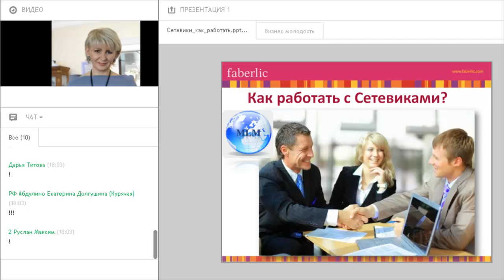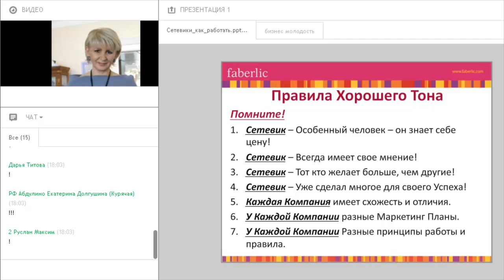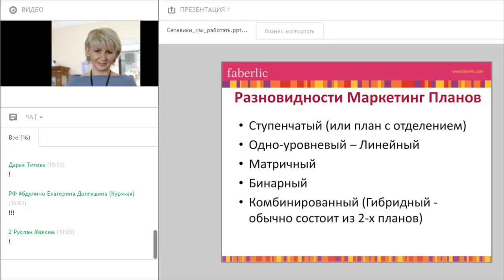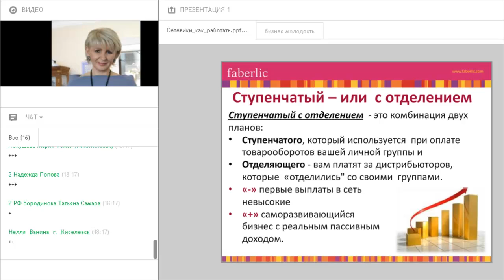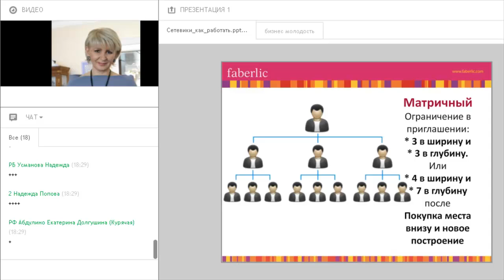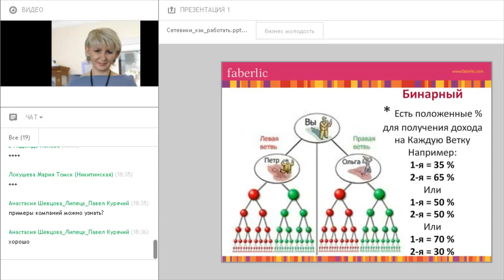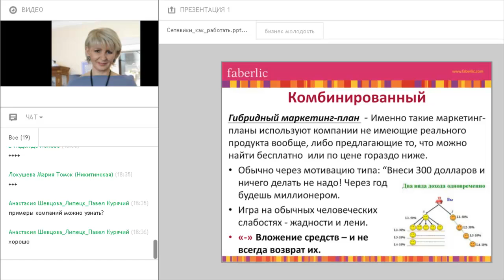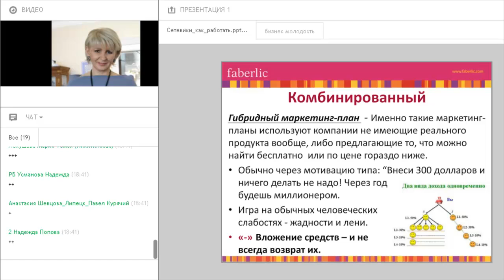Маркетинг Планы Компаний МЛМ - Как Привлекать Сетевиков в Ваш МЛМ Бизнес (Видео 1/3)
Маркетинг Планы Компаний МЛМ - Как Привлекать Сетевиков в Ваш МЛМ Бизнес - это Видео 1/3, поэтому смотрите остальные 2 видео здесь:

В этом видео я расскажу - как я увеличила Оборот своего МЛМ
Бизнеса на целых 400% (с 7000 Баллов до 30 000)... Всего за 12 месяцев.

Я расскажу “5 Разновидностей Маркетинг Планов МЛМ Компаний”;

И как я нашла способ эффективно Привлекать в Сетевой и делать граматный Рекрутинг, а не переманивание.

Я наконец-то решила поделиться с Вами своей Секретной Тактикой - как я делаю Привлечение в Сетевой за счет
того, что могу разложить любой Маркетинг План Сетевой Компании.

Я нашла такой “Секретный Ключ” для себя, который позволяет Масштабировать мой МЛМ Бизнес с постоянно растущей Прогрессией.

Но в последнее время я заметила, что мой Сетевой бизнес начал Быстро Расти используя Рекрутинг Сетевиков в мою Команду.

И Сегодня я запускаю Серию из 3-х Видео Уроков, в которых буду делиться своим опытом.

1) В 1-м Видео я расскажу “5 Разновидностей Маркетинг Планов  МЛМ”;

2) Во 2-м - “Сравнение Маркетинг Планов на основе своей Компании”;

3) В 3-м Вы узнаете - “На что необходимо Делать Акценты в Презентации и Как привлекать в Сетевой благодаря этому”.

Желаю успехов.
- Татьяна Курячая

Так же можете получить бесплатное обучение - как делать Интренет Рекрутинг